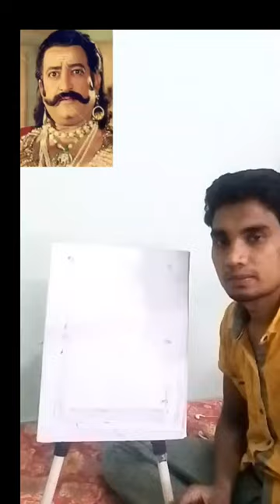ramayan viral art by Sudhir Sharma Mahadev bhagt